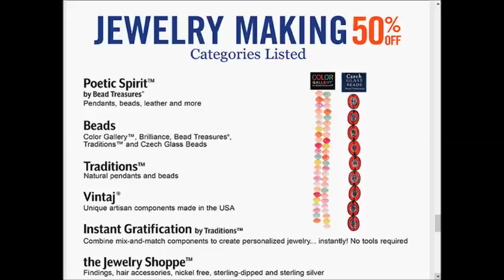Hobby lobby SUPER weekly special deals AD coupon preview vol.6